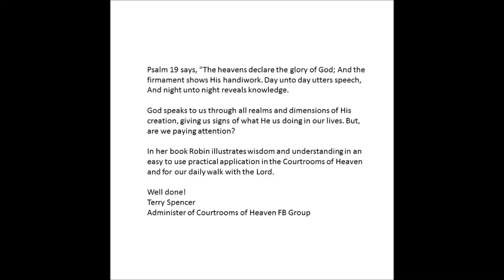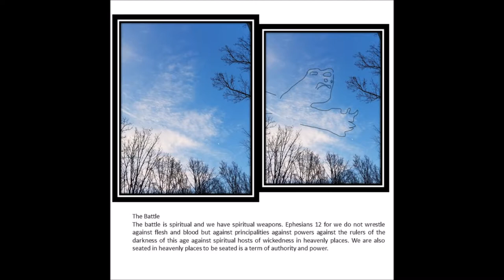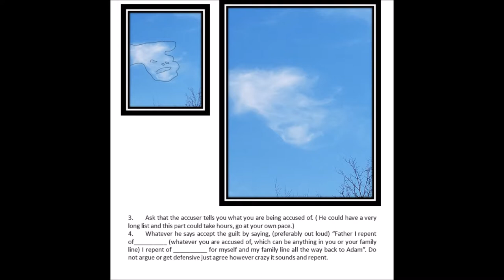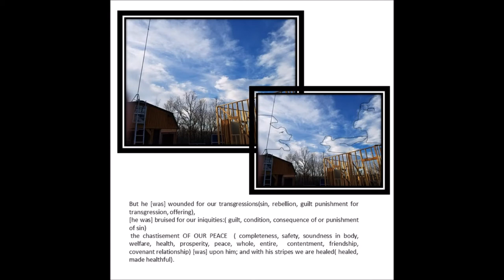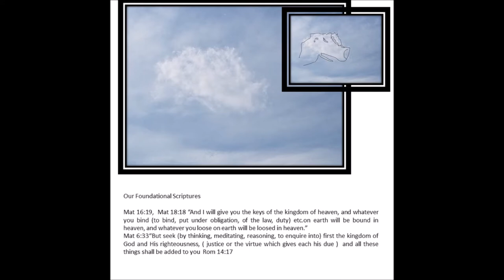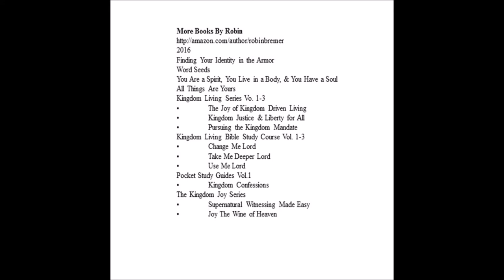Seeing Angels in the sky 4- Courts of Heaven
"Seeing Angels in the Sky" one of the hottest NEW SERIES of the Year! There is no other like it! Tired of the same old prayers and no answers? WIN your case in the court of Heaven and change your life! *Learn how to believe God for your victory instead of always fighting the enemy. * Learn how to take your kids into the court of Heaven and win over Satan’s strategies. You have been given authority over all the earth and everything on it! BUT why don’t we see any result when we pray? Why do we still fall into the same sin, sickness and poverty year after year? THIS book will answer that question and show you how to bring your case to court and WIN! Learn about angels and see pictures of them in the sky and build your faith to see your own angels. Grab this copy today and start changing your life.